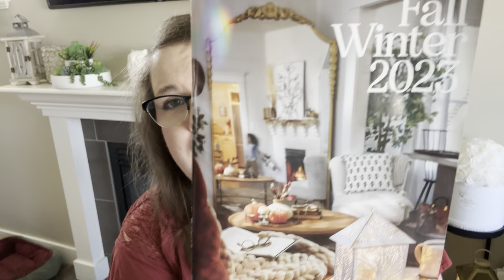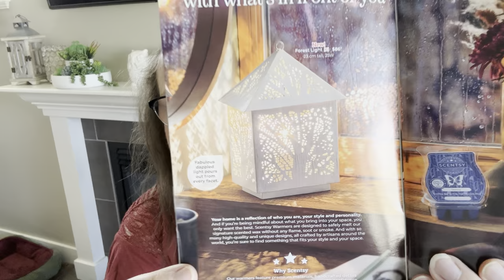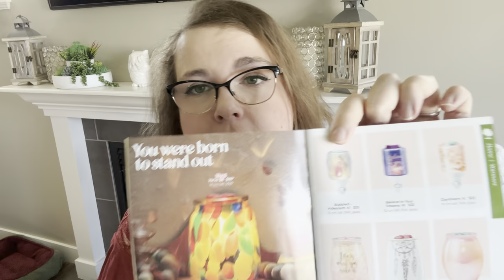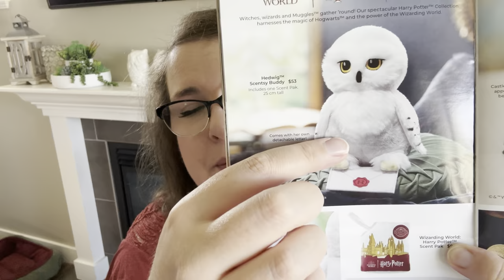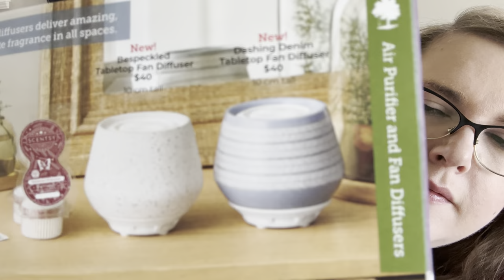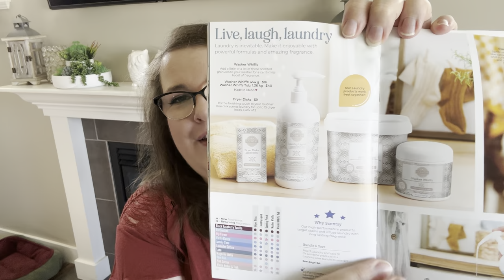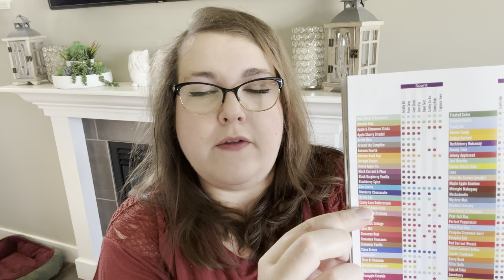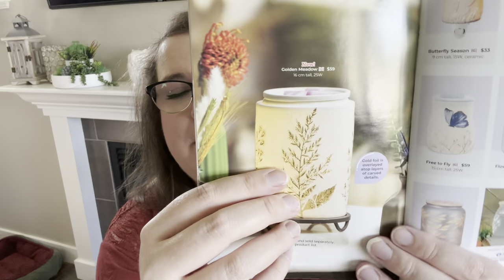Fall/Winter 2023 Scentsy Catalog Walkthrough | Cover to Cover 🍁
Hey guys it’s Robyn! Today I’m sharing a full Fall Winter 2023 Scentsy Catalog Walkthrough. This catalog goes into effect on Sept 1! If you’re one of my customers, your catalog should be arriving with you shortly! Feel free to grab your catalog and flip along through!

Northernlightsglow.scentsy.ca (US customers: change flag to US to shop!)

I’m an independent Scentsy consultant in Dawson Creek, BC, Canada. I’ve been a lover of all things scented and home fragrance for as long as I can remember! I love connecting with other home fragrance fanatics!!!

All opinions are my own honest opinions and are based on my nose, preferences, and home. Every nose is different so your experience may vary, and that’s half the fun!!! I’m here to provide reviews to help you make purchasing decisions about what might work well for YOU in YOUR home!

My Scentsy site (if you need a consultant to shop with, I’d love to become your consultant!): northernlightsglow.scentsy.ca
(My Scentsy site is open to US and Canadian shoppers. US customers will just need to change the country in the drop down menu to US, and then you’re good to go!